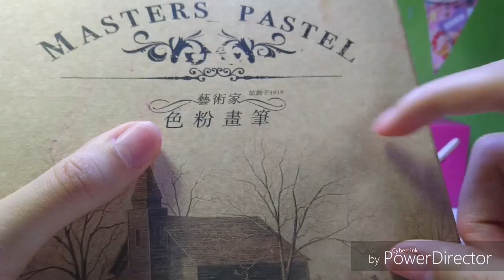[DIY tutorial ] resin Alice clock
Hi I'm Bell.18years old I love to share my DIYS.
hope you enjoy in this video 📽